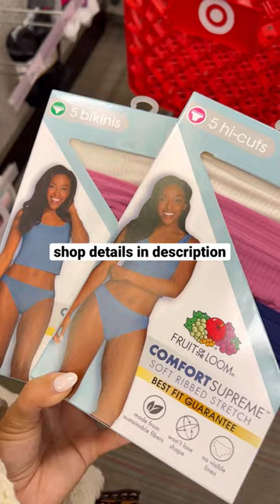Target finds: my favorite undergarments. Fruit of the Loom.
From work to weekend, comfort is key with every outfit I put together! I achieve this by choosing garments that have the best fit and style, even my undergarments.
You can shop all of my outfit and undergarment details by following my closet profile (honeysweetpetite) in the @shop.ltk app.